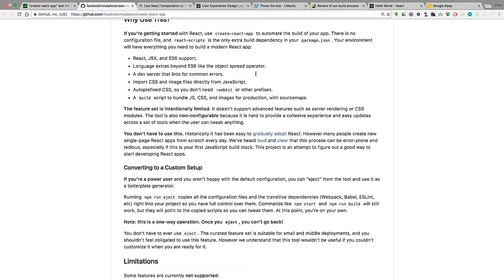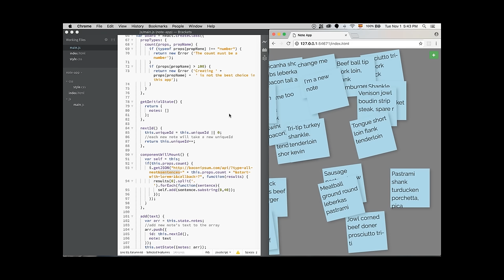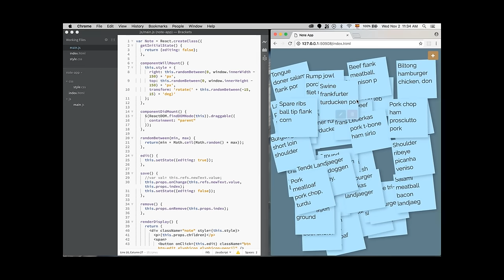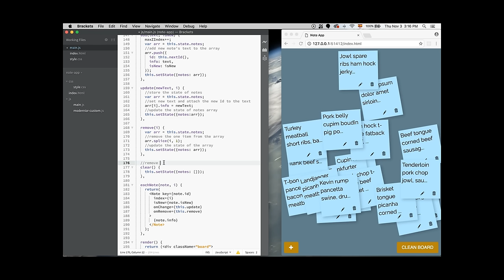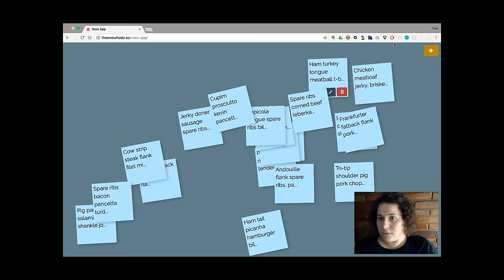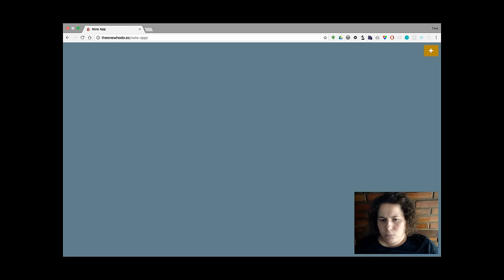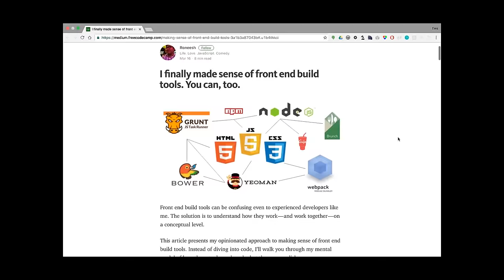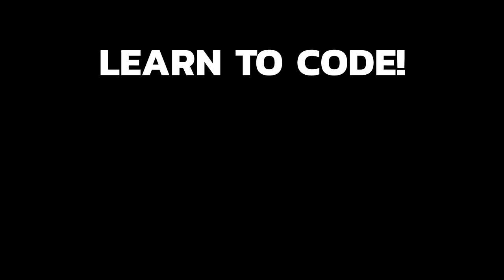React: Note App - Code Vlog {13}